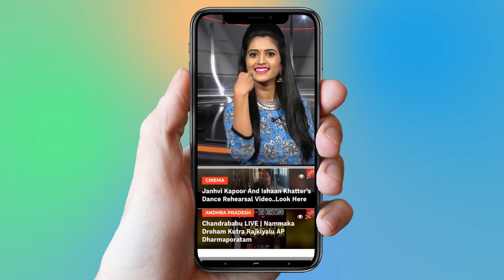జబర్దస్త్ స్టేజిపైనే సుడిగాలి సుధీర్ వాంతులు | Sudigaali Sudheer, Rashmi | YOYO Cine Talkies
జబర్దస్త్ స్టేజిపైనే  సుడిగాలి సుదీర్ వాంతులు,
  Sudigaali Sudheer, Rashmi,
 Sudigaali Sudheer Performance,
  Extra Jabardasth,
  Anchor Rashmi,